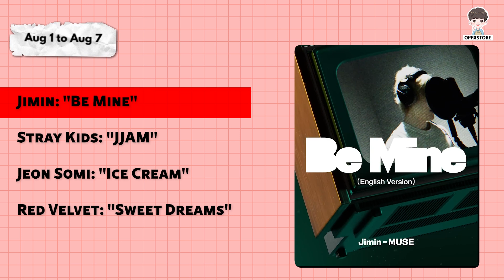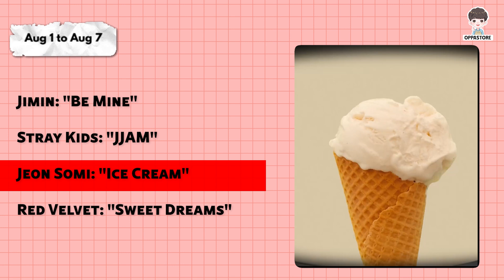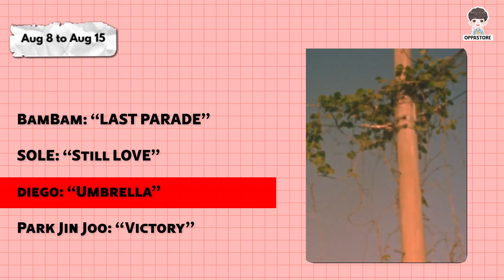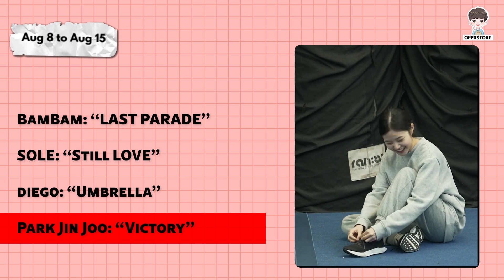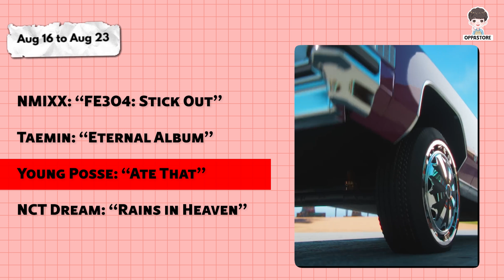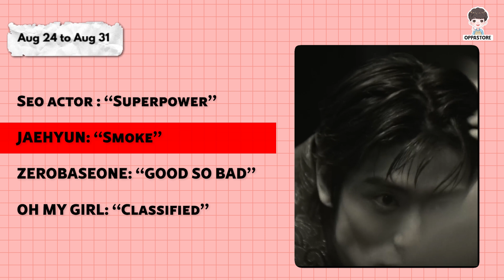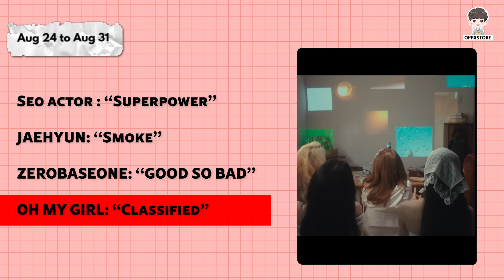August K-Pop Recap 2024: JAEHYUN, OH MY GIRL, ZEROBASEONE, NCT DREAM & More | Weekly K-Pop Releases!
Chapters:

00:00 Intro
00:20 Week 1
01:52 Week 2
03:15 Week 3
05:00 Week 4

August was packed with exciting K-pop releases from some of your favorite artists! In this monthly recap, we take you through each week’s hottest drops, including:

Week 1:

Jeon Somi – Ice Cream

Red Velvet – Sweet Dreams

Week 2:

SOLE – Still LOVE
Diego – Umbrella
Park Jin Joo – Victory
BamBam (GOT7) – Last Parade

Week 4:

Seo Actor – Superpower